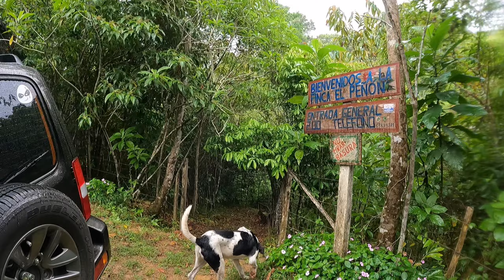Cascadas Panamá circuito en el oeste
Circuito de cascadas en panama oeste muy cerca a la ciudad de Panamá
Junto a los amigos de club jimny Panamá

EXPEDICIONMACONDO by @fherx3